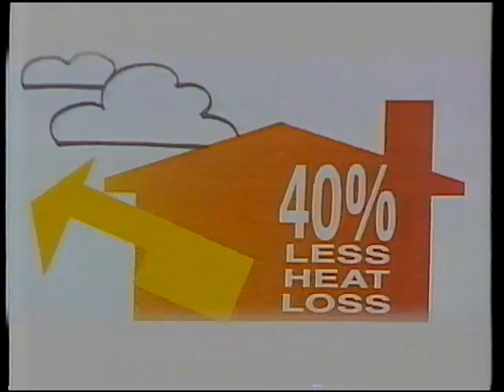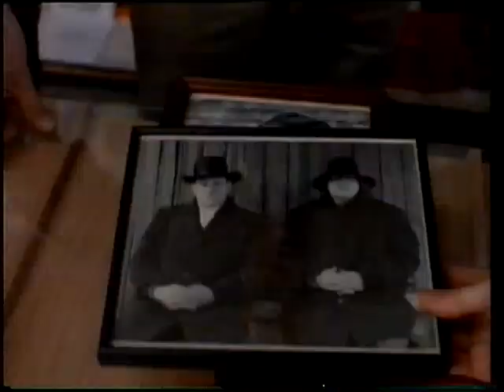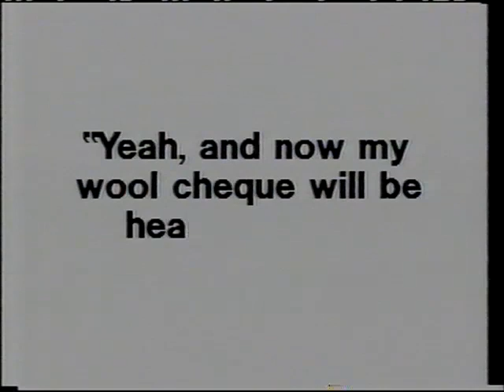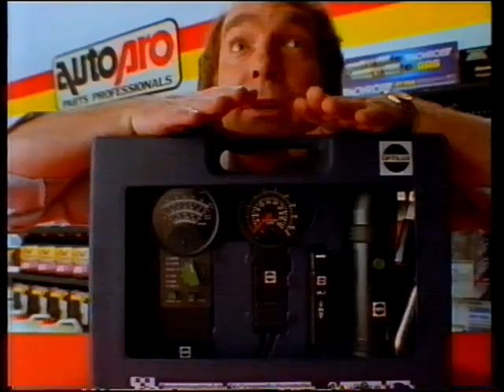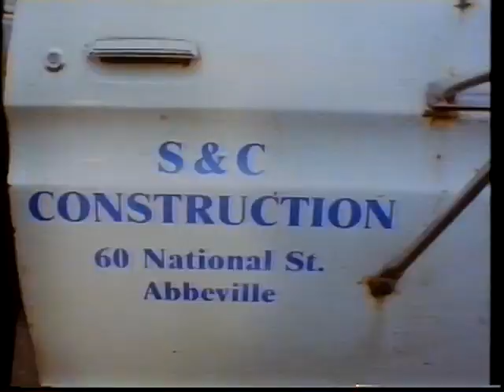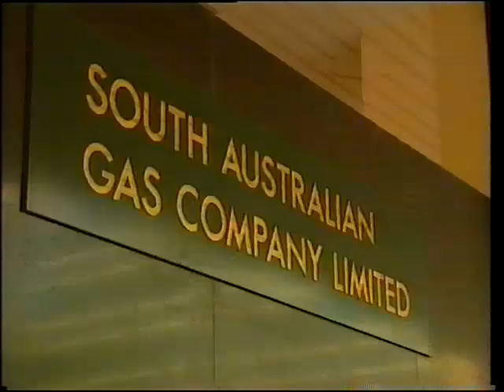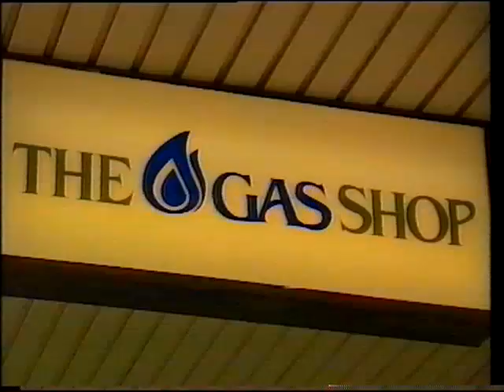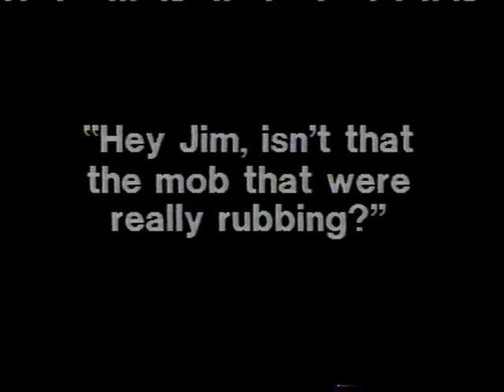SES8 Mt Gambier Commercials 1995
Some more commercials from 1995!  Some of the ads I enjoyed are UFS Chemist, Tarn Off, Steven Curtis Chapman sings a banger of a tune.